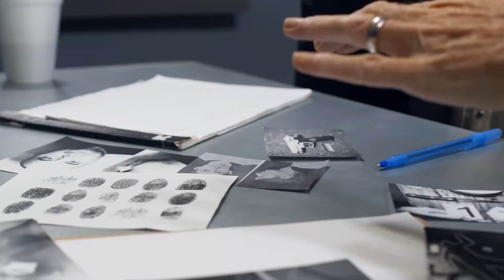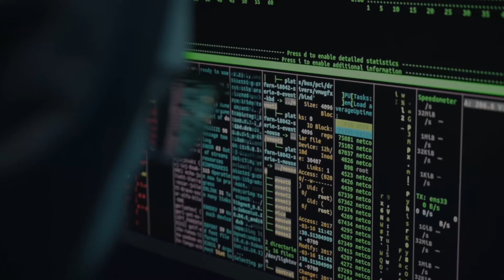[ 世界事件小百科 ] 真的有國際刑警嗎？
詐騙案件層出不窮，你是否和孩子一樣好奇，這種跨國性的犯罪，究竟應該怎麼處理呢?
國與國之間，又是由誰來處理或協助緝補和引渡逃出國外的罪犯呢?
讓我們一起來認識國際刑警吧！